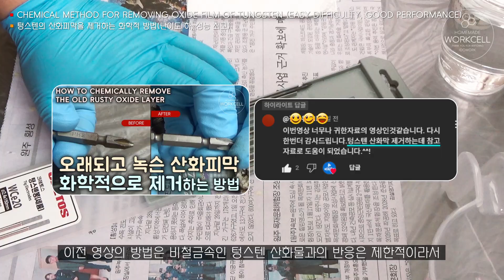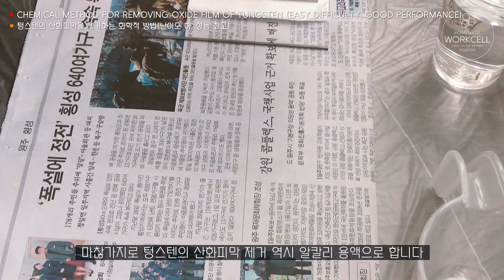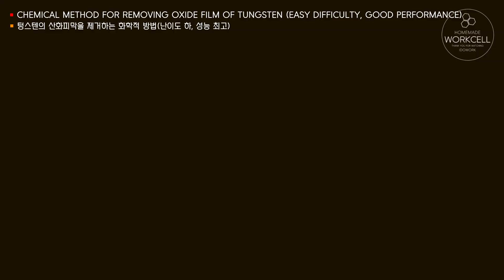🟠 텅스텐의 산화피막을 제거하는 화학적 방법 | Chemical method for removing oxide film of tungsten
텅스텐의 산화피막을 제거하는 영상입니다.
DIY 방법으로, 제거 효과는 굉장합니다.
얇은 산화피막부터 두꺼운 산화피막까지 모두 가능합니다